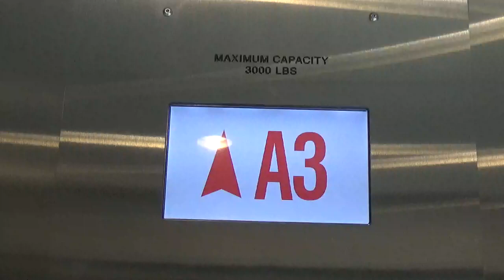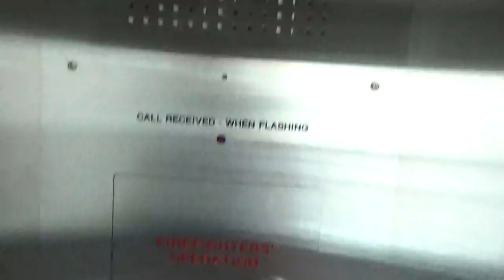Schindler Hydraulic Elevator @ Parking Garage A Natick Mall Natick MA